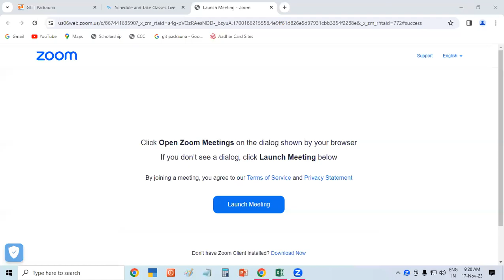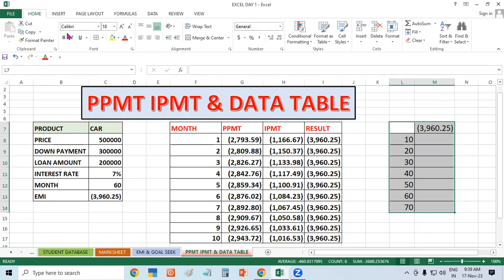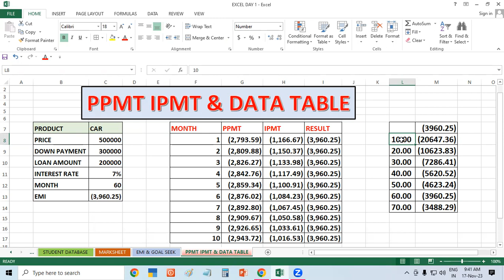About PPMT & IPMT Data Table in Ms Excel | GIT Education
About PPMT & IPMT Data Table in Ms Excel